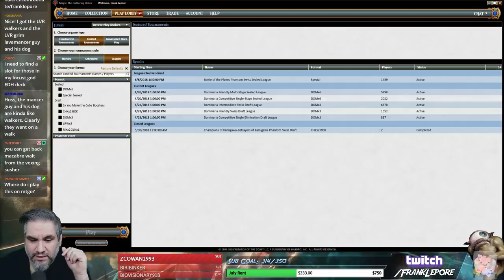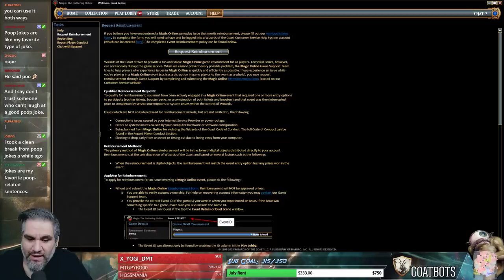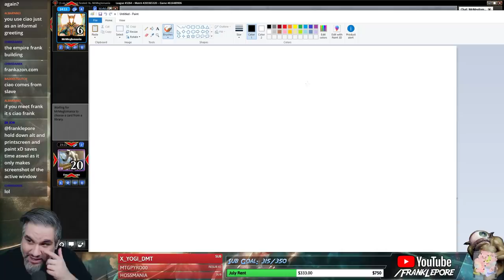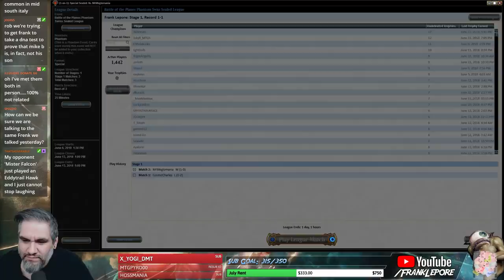(Magic Online) Battle of the Planes Sealed #2 - Innistrad